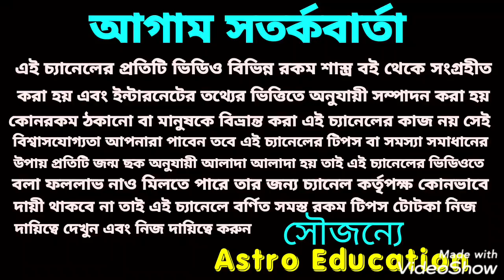12 রাশি অনুযায়ী ইষ্ট দেবতা! কৃপা নিশ্চিত!!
ইষ্টদেবতা সম্বন্ধে 12 টি রাশি অনুযায়ী এই ভিডিওতে সম্পূর্ণরূপে আলোচনা করা হয়েছে ধন্যবাদ!